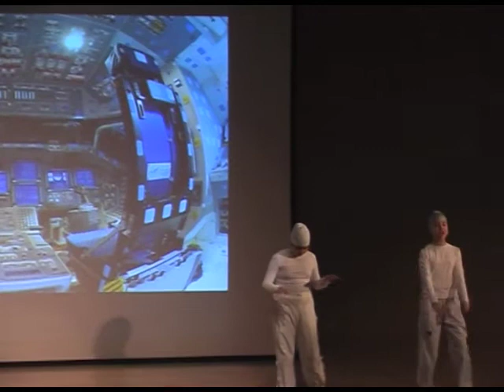7ο Δημοτικό Σχολείο Γαλατσίου - Εκδήλωση βράβευσης των Οικολογικών Σχολείων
7ο Δημοτικό Σχολείο Γαλατσίου
15 Μαρτίου 2014 - Μουσείο Μπενάκη - Εκδήλωση βράβευσης των Οικολογικών Σχολείων.